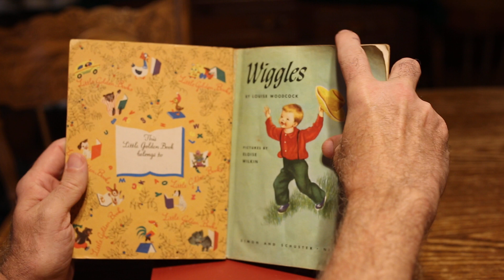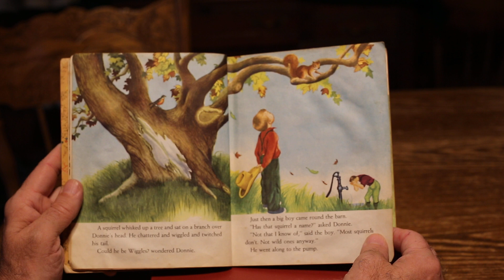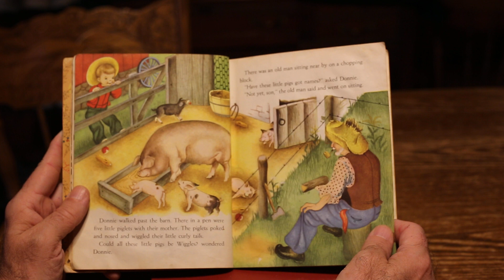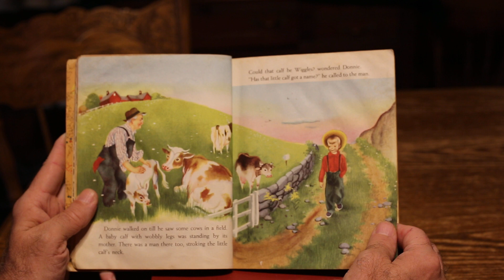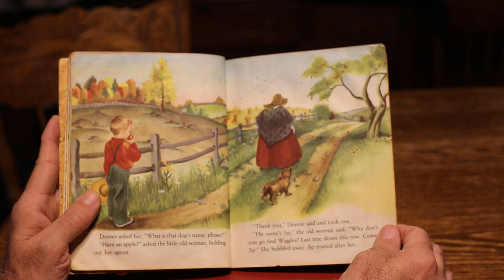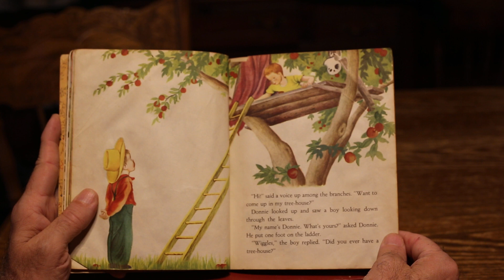Wiggles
by Louise Woodcock (Author), Eloise Wilkin (Illustrator)